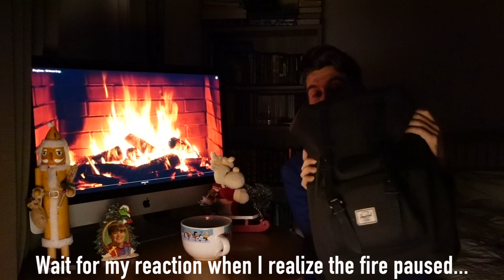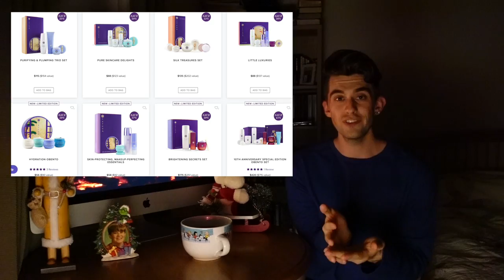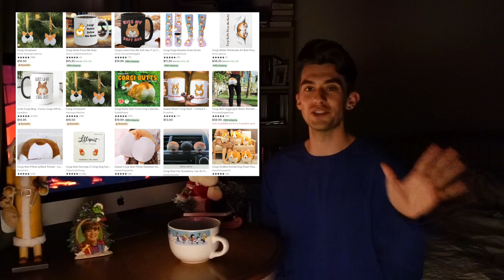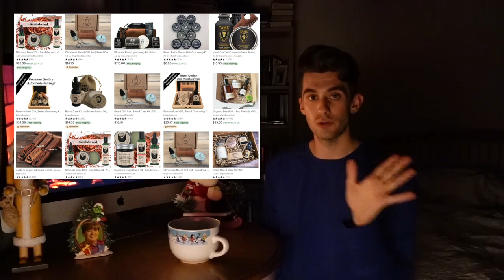50+ Christmas 2020 Gift Ideas for Everyone | Vlogmas Day 1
50+ Christmas 2020 Gift Ideas for Everyone | Vlogmas Day 1 | Vlogmas 2020

I did not have enough room in the description to post all items and links, so I created a Google Doc that you can use to access the list (see below). Also I realized I had forgotten to mention one item on the list, which was the Drinkworks Home Bar by Keurig! So be sure to check that link out as it would pair so nicely with the Mixology Bartender Kit if you're looking to get all fancy! AND, I reached my 450 subscriber goal while filming this video!!! Many thanks to all of you lovely subscribers for helping me reach my goal! On to the next one!

🔺GOOGLE DOC LINK🔺
Herschel Backpack
Exploding Kittens
DOWINX Gaming Chair
Tatcha Violet-C Radiance Mask
Credit for Vlogmas Overlay: editing by matthieu

gayvlog gay vlog